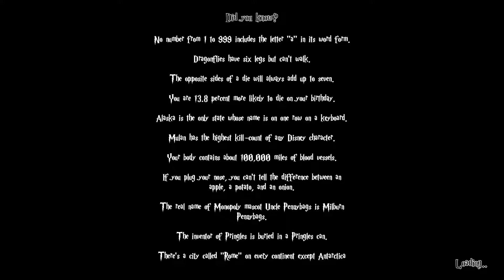PS1 Hagrid Is Back & He's Stronger Than Ever! | Escape PS2 Hagrid By Lolscrubs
Hagrid makes his return in this mind-breaking sequel to the all-time bestselling piece of software junk "Escape PS1 Hagrid". With over 200 game of the year awards, before the release this game happens to be a more than worthy successor to its predecessor.